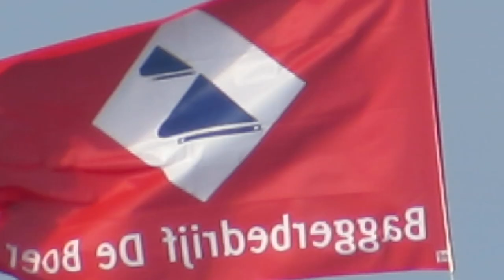CANASVIEIRAS FLORIANÓPOLIS 24 11 2019